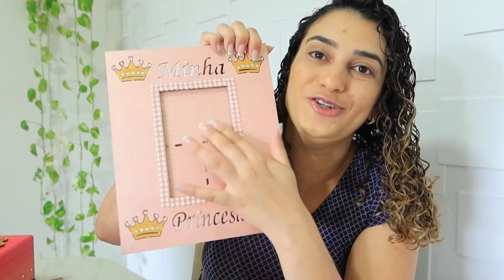Morfológico ,bebê está encaixada,ganhei várias roupinhas, Rafael conseguiu a cadeira| LAIS VELOSO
🎬EDITOR QUE USO:
Wondershare filmora